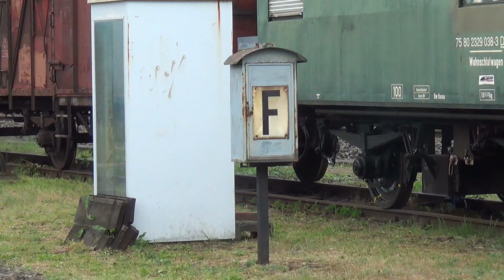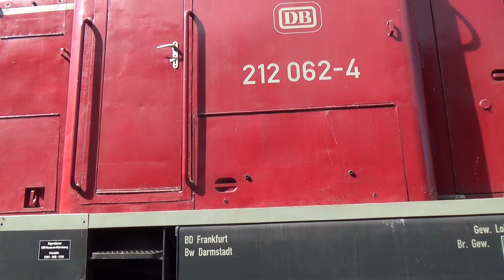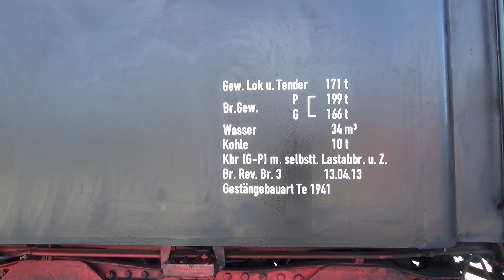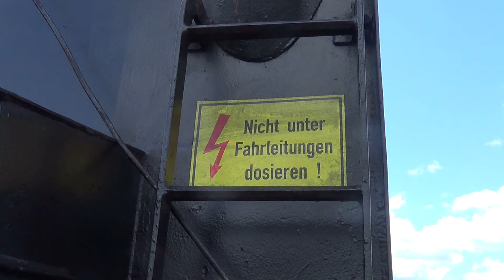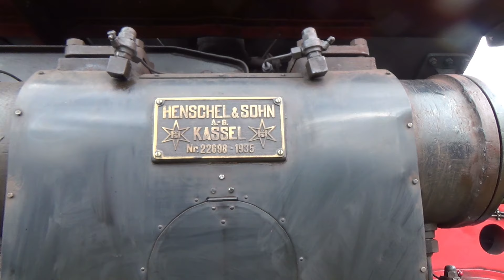Lokschuppenfest Museumseisenbahn Hanau e.V. 2019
Impressionen vom Lokschuppenfest am 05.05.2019 in Hanau. Vorerst der letzte öffentliche Auftritt der 01 150, die einen Schaden an einem Radreifen hat.